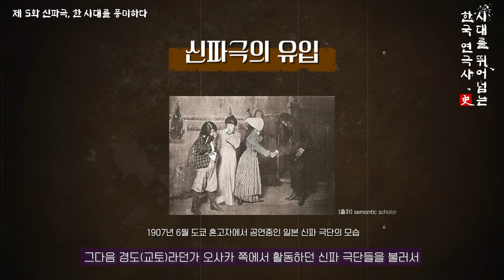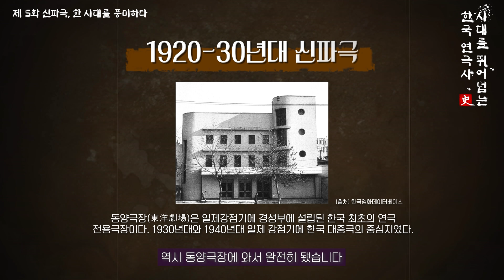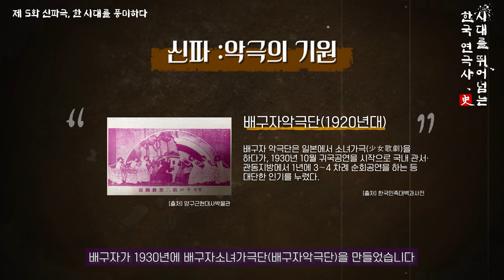유민영의 '시대를 뛰어넘는 한국연극사' 제5화